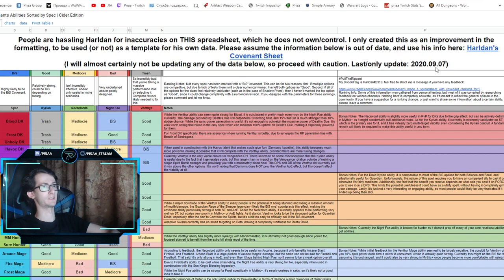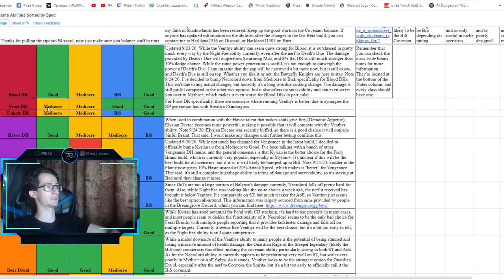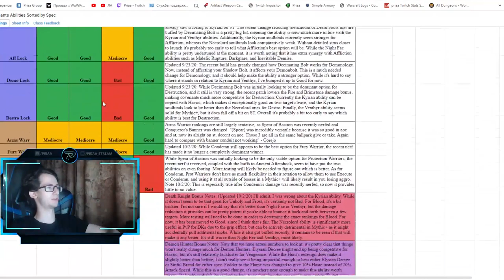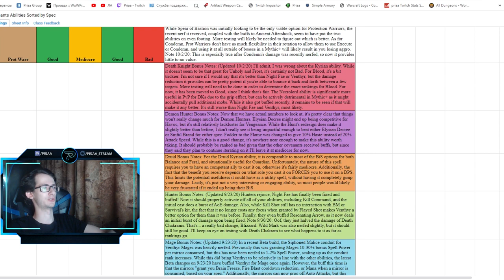Лучший ковенант для любого класса в World of Warcraft: ShadowLands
0:00 - 1:19 - Вступление
1:19 - 4:49 - Разбор таблицы
4:49 - 7:44 - Перевод бонусной заметки для дк